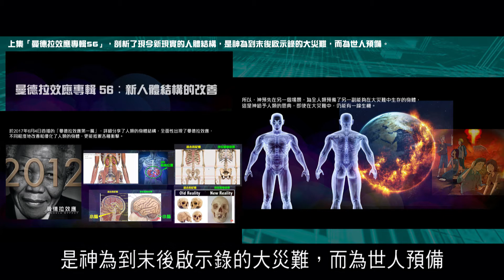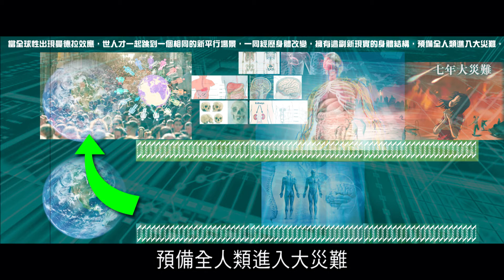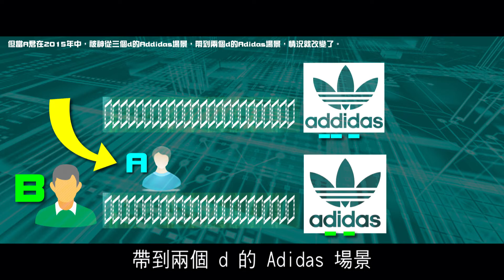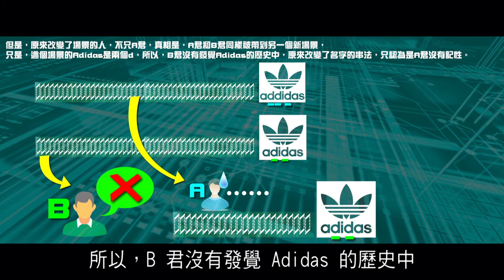2012榮耀盼望 Vol.387 曼德拉效應專輯57 : 平行場景與身體改造